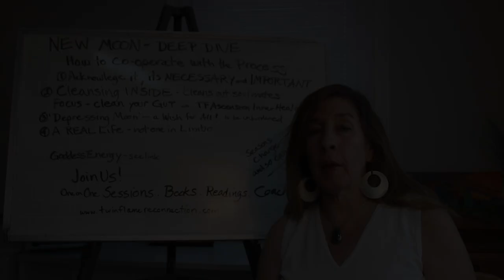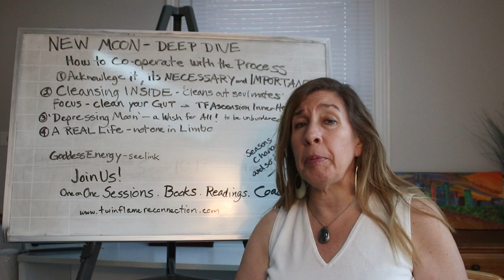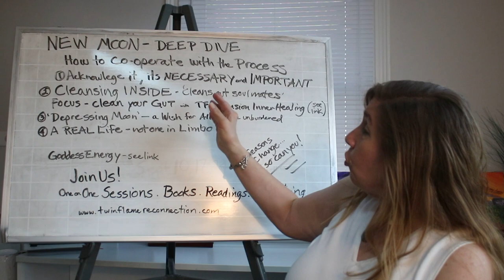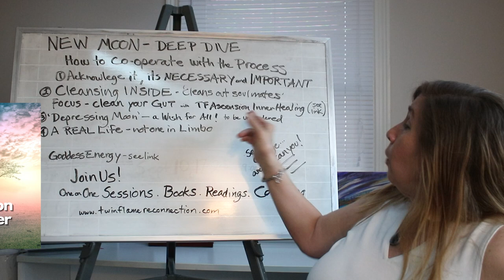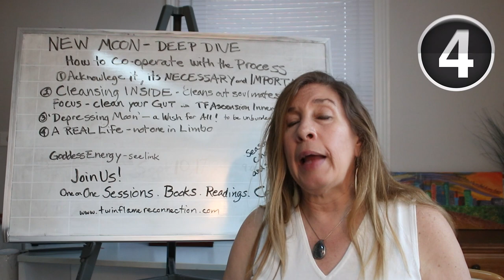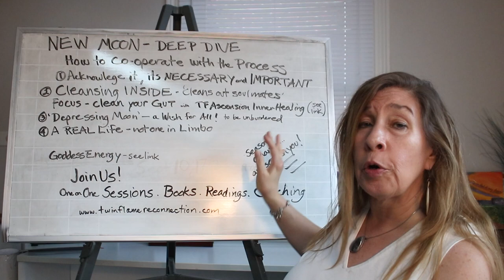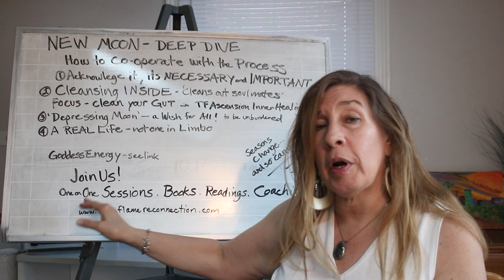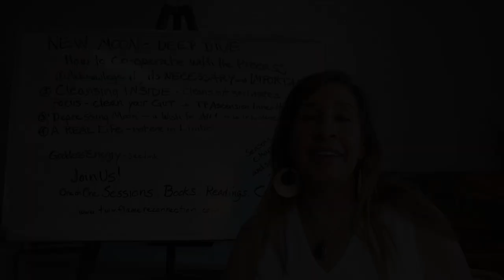4 WAYS THE "DARK" NEW MOON WILL AFFECT TWIN FLAMES